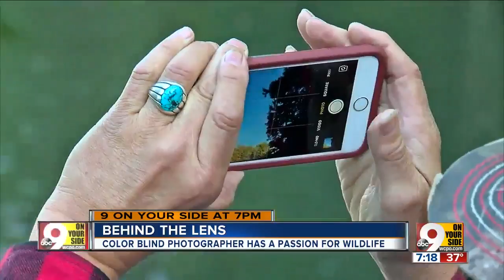Color-blind photographer has passion for wildlife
Rick Lisi created his own wildlife refuge on his property in Loveland. He says he relies on the birds to point him in the right direction. "They tell me where everything is," he said.